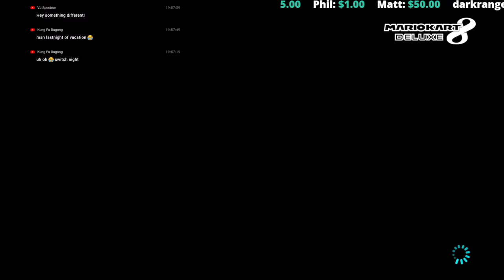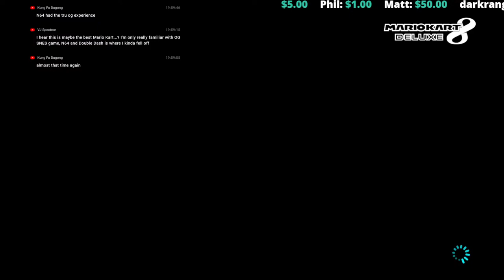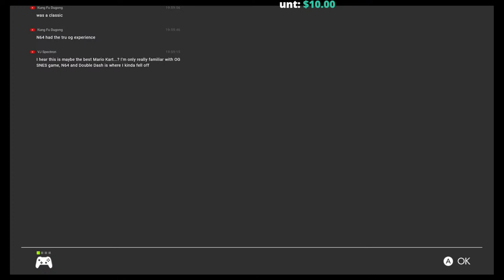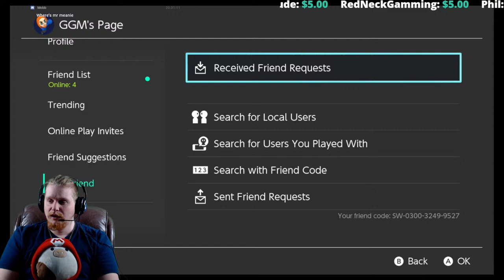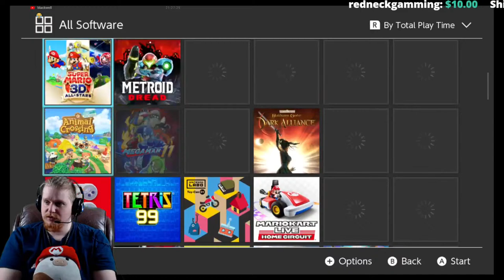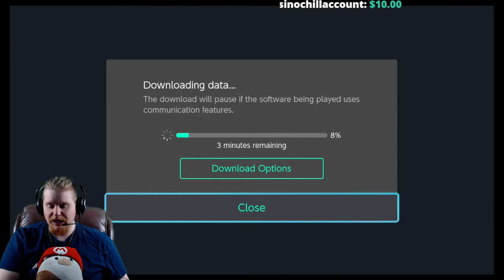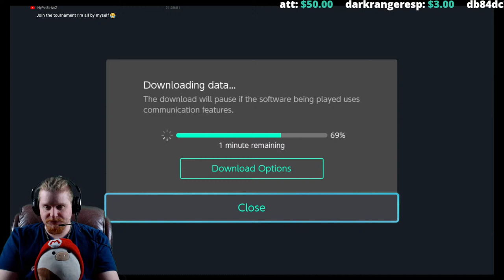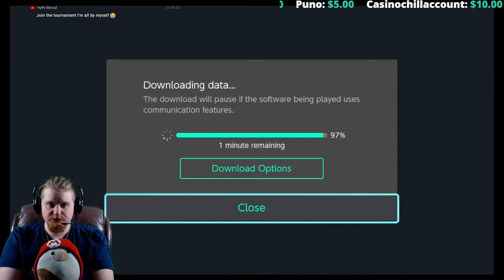Mario Kart 8 Deluxe Booster Course DLC!! (Live Stream) Let's Test out the new Tracks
Hello Guys and Gals Today is Mario Kart 8 Deluxe Booster Course DLC! Let's test out these new tracks and play together =)